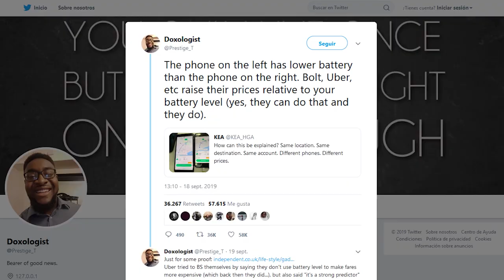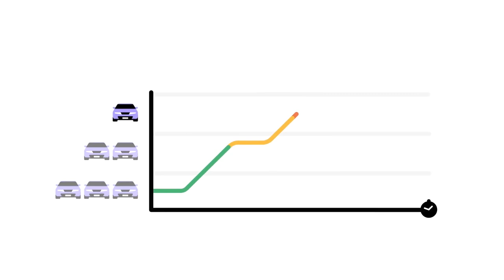¿Sube UBER sus PRECIOS cuando te queda POCA BATERÍA? 🚘💰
Entre los muchos datos que Uber captura, estaría el porcentaje de batería del celular. Existe el rumor que suben los precios si te queda poca batería y la compañía salió a responder sobre esto.